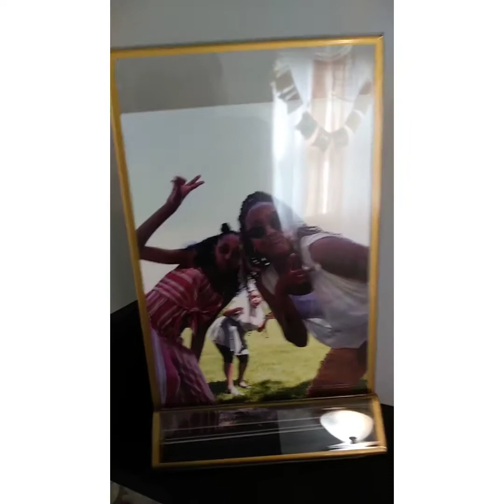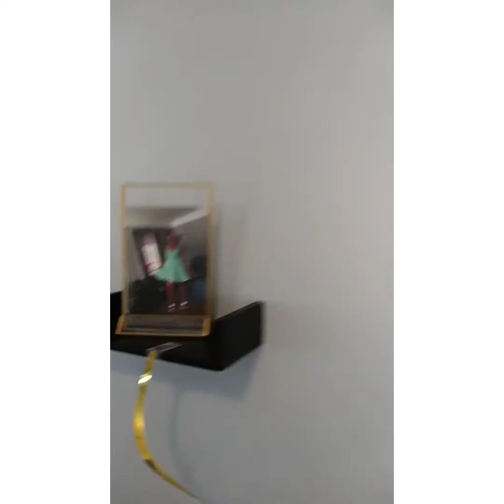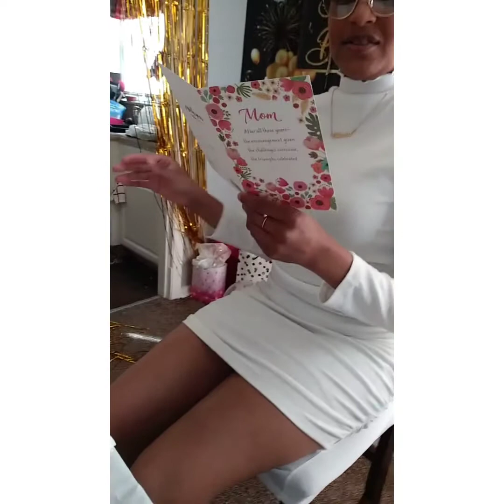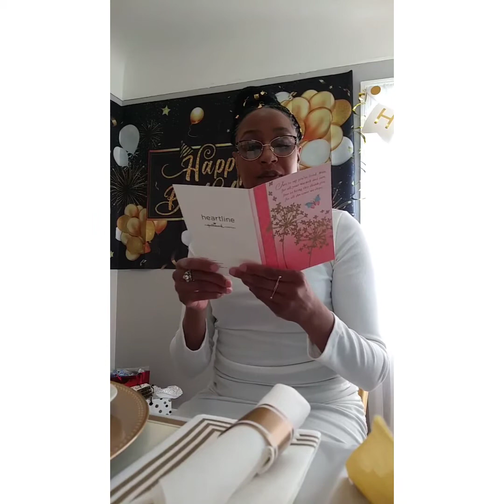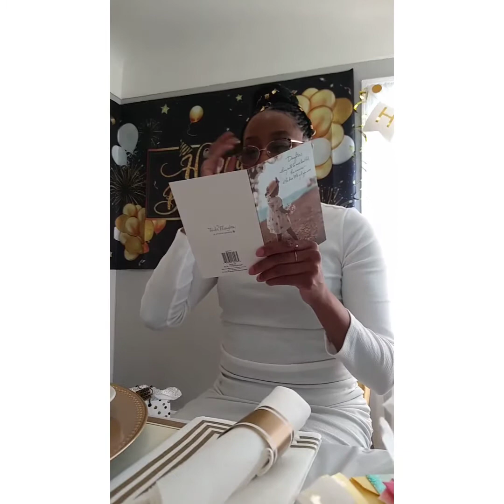Happy Resurrection Sunday and Happy Birthday to Me🙏 🥰